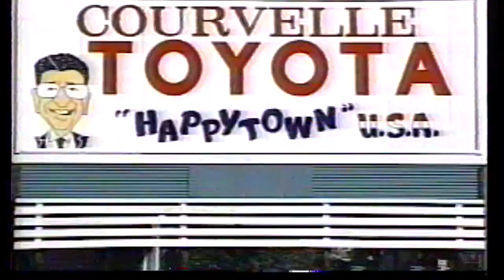Courvelle Toyota Jan 13 15sec DELTA H264